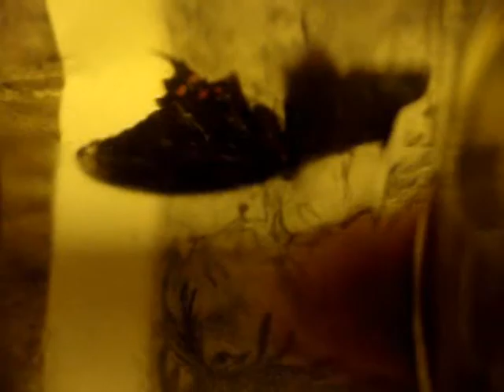Butterfly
A butterfly's vessel
returns to Earth
where she came from
from what she's made of

with the help of some ants
she gives herself back to the land
that had nourished her while being alive
back to the origin
that is what death is.